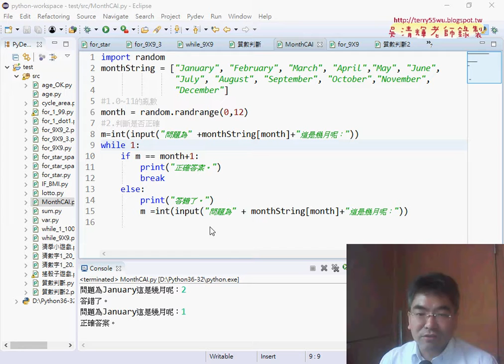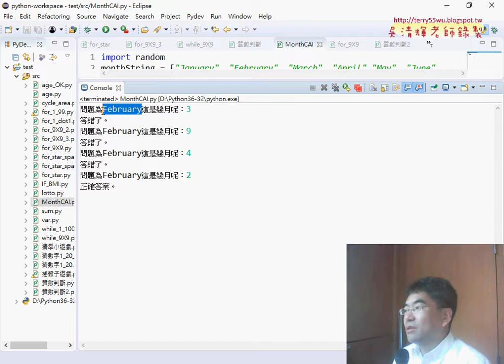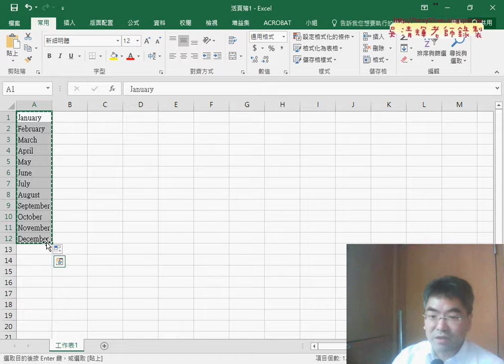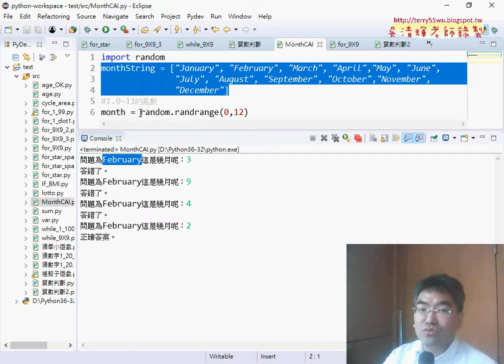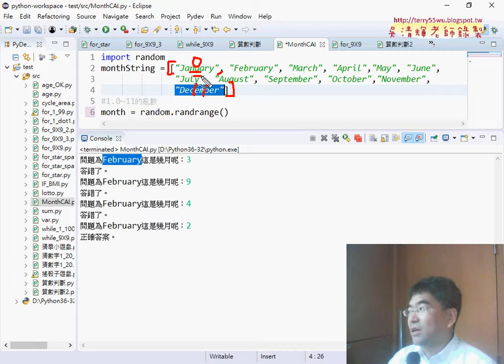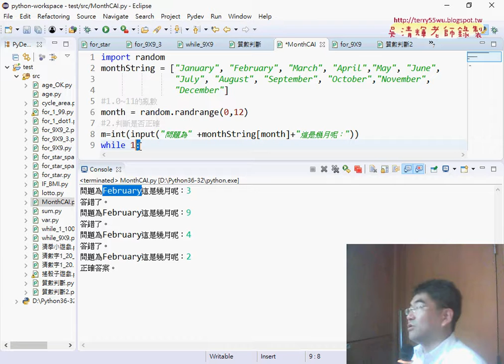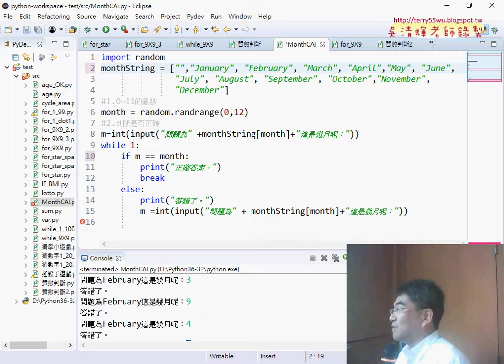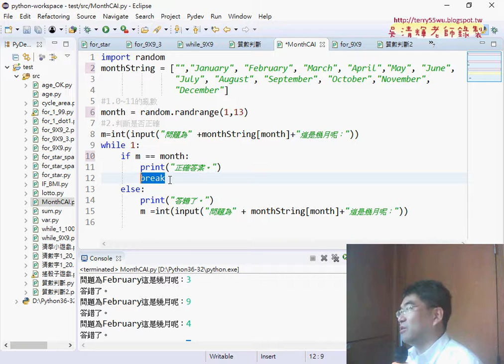04 MONTHCAI範例解答說明